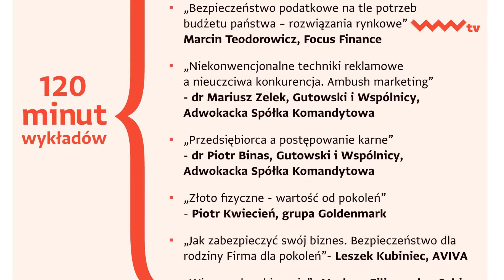Aktualności - Seminarium biznesowe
Seminarium biznesowe 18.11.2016 godz. 15:00
Zarejestruj się na konferencję!:
Marika Wojtela